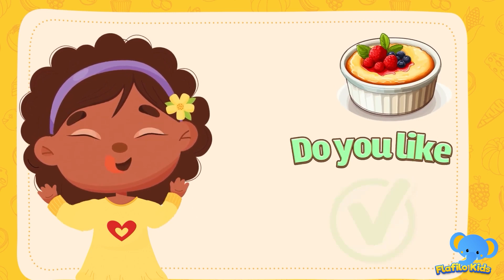Do You Like Broccoli Ice Cream? | Do You Like Spaghetti Yogurt? | 60 Minute Of Do You Like | Falfilo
If you like the Broccoli Ice Cream song, try out the new “Do You Like Spaghetti Yogurt?” version! Sing along with the sequel to this fun and silly food song.